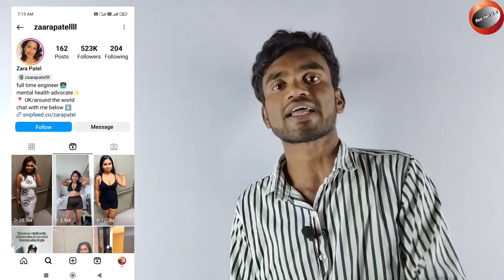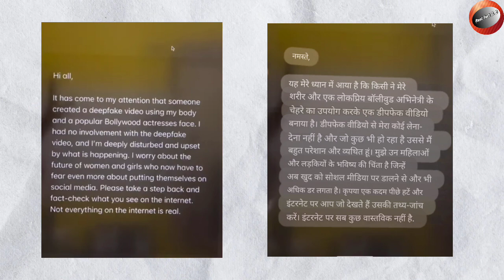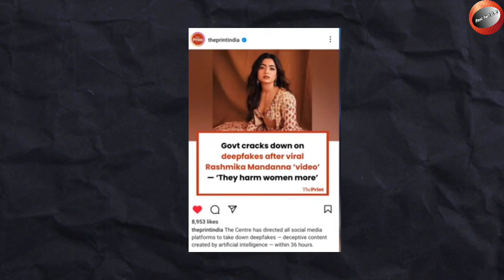👁️‍🗨️Rashmika mandanna || Deepfake Ai Viral Video😱